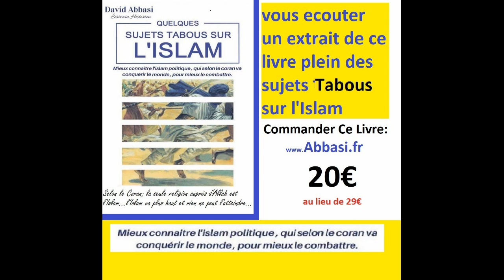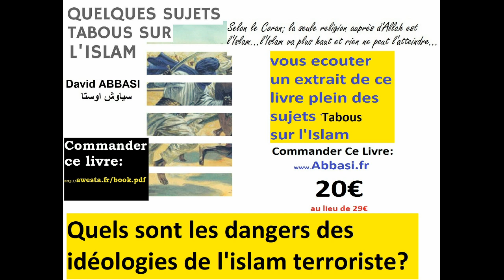vous écouter un extrait de ce livre plein des sujets tabous sur l'Islam